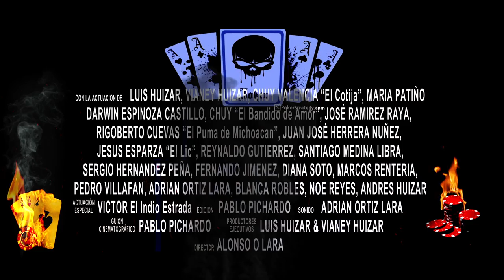🎬 🌎 Noche De Cartas TRAILER OFICIAL © 2018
Noche De Cartas TRAILER OFICIAL © 2018 PRODUCCIONES HUIZAR

MUCHISIMAS GRACIAS
ATTENTAMENTE

NOCHE DE CARTAS (TRAILER HD) © 2018 PRODUCCIONES HUIZAR
con:
LUIS HUIZAR
VIANEY HUIZAR
CHUY VALENCIA "El Cotija"
DARWING ESPINOZA CASTILLO
MARIA PATIÑO
CHUY "El Bandido" HERNANDEZ
RIGO CUEVAS "El Puma De Michoacan"
JOSE RAMIREZ RAYA
JUAN JOSE HERRERA NUÑEZ
actuacion especial VICTOR EL INDIO ESTRADA
JESUS ESPARZA "El Lic"
REYNALDO GUTIERREZ
SANTIAGO MEDINA LIBRA
SERGIO HERNANDEZ PEÑA
FERNANDO JIMENEZ
DIANA SOTO
MARCOS RENTERIA
PEDRO VILLAFAN
ADRIAN ORTIZ LARA
BLANCA ROBLES
NOE RAMIREZ
ANDRES DAMIAN HUIZAR